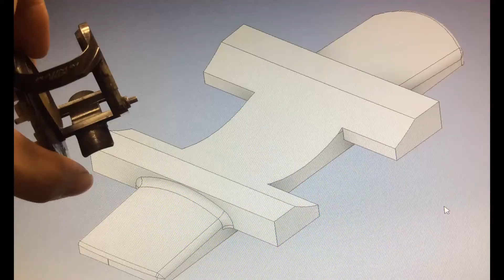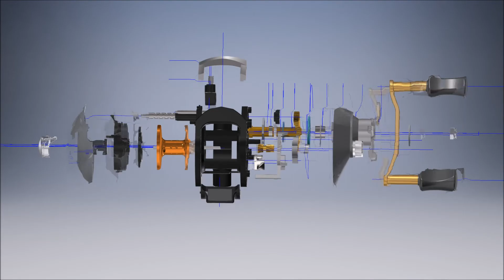3D CAD Bait Casting Reel--My Senior Project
I've been grateful for the opportunity to develop and push my skills in CAD for the last year through an independent study class at my High School. The central project that I chose was to reverse engineer a fishing reel (Pinnacle Platinum Plus Baitcasting Reel) by individually modeling its parts using Autodesk Inventor. This was basically a year long project that let me learn so much about the capabilities of CAD and really that I know so little about the what is fully possible with CAD.
This video documents some of the project and highlights an animated explosion video I created after finishing the reel.
No, I did not make everything perfectly, but I did my best with the measuring devices I had. I also did not include the numerous screws and springs that the reel had, to save time.